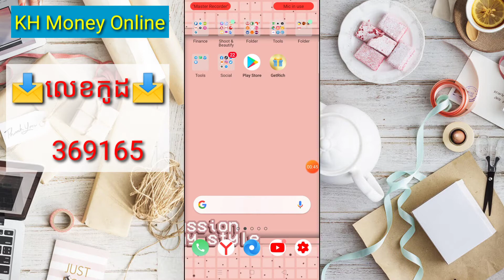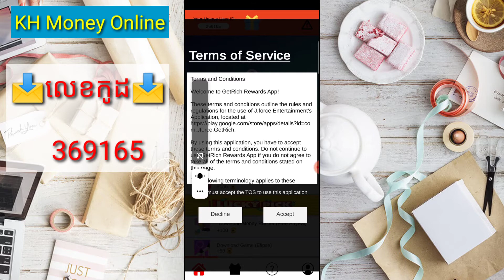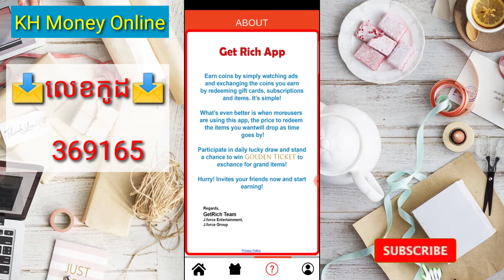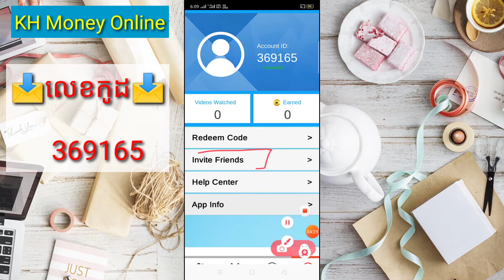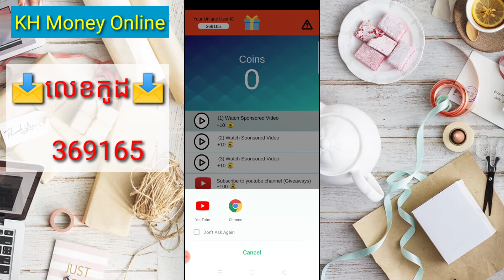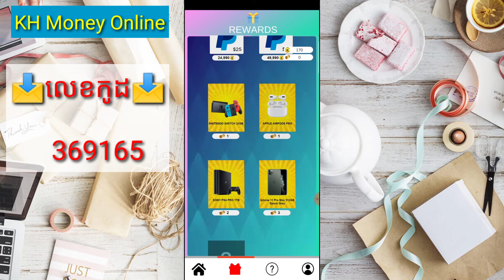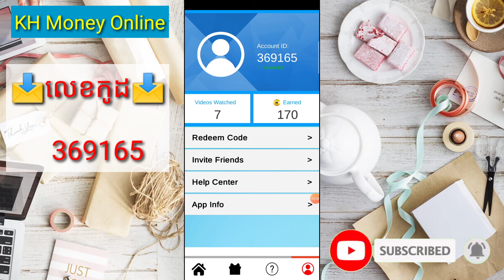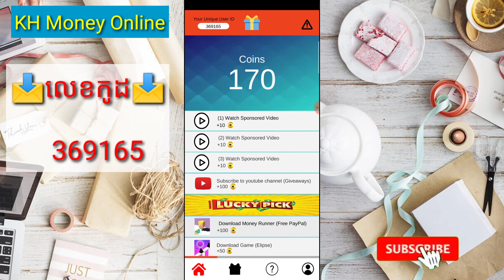រកលុយថ្មីពីកម្មវិធី GetRich លេងហ្គេមតាមទូរស័ព្ទបានលុយ 5$ + 10$ | How to Earn money GetRich ot PayPal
📩លេខកូដ📩

   369165